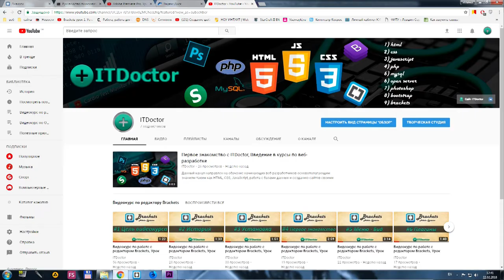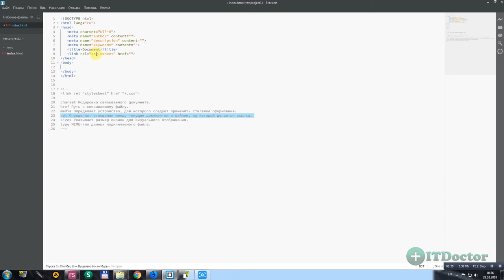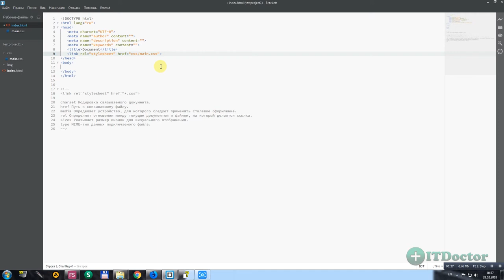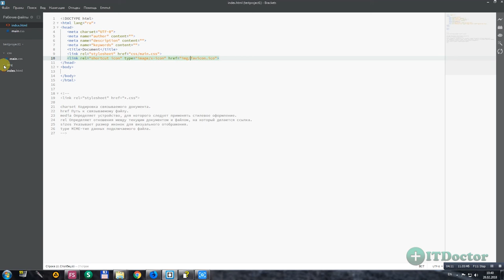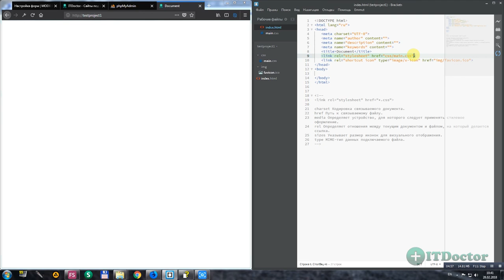#5 Тег Link на HTML, Как подключить внешние стили из CSS файла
Тег Link, Как подключить внешних стили из CSS файла. В языке HTML есть способ подключать внешние файлы например таблицы стилей CSS или скрипты Java Script. Подключение CSS к сайту из внешнего файла осуществляет Тег link служит именно для этой цели.